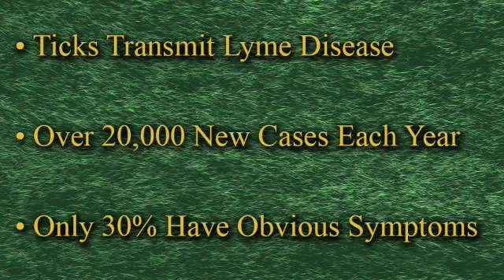Pharmacy PSA - Lyme Disease Prevention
University of Rhode Island College of Pharmacy students developed eight public service announcements about various health related topics. The projects were part of URI Clinical Associate Professor of Pharmacy Jeffrey Bratberg's class, "Public Health Consequences of Infectious Diseases."

This video stresses the importance of Lyme Disease prevention.

For more information about the videos, visit To learn more about the PSA project,

To learn more about the University of Rhode Island College of Pharmacy,